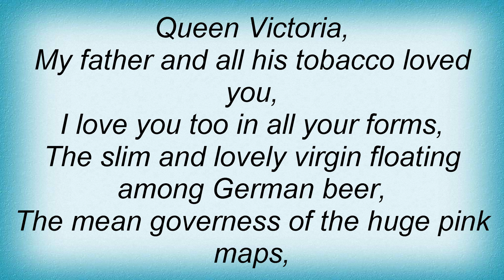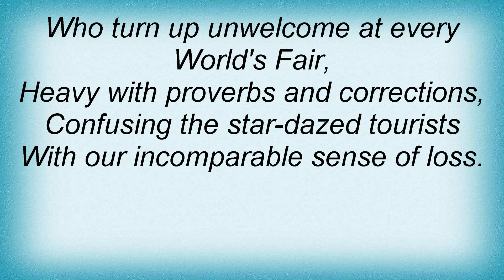Leonard Cohen - Queen Victoria Lyrics